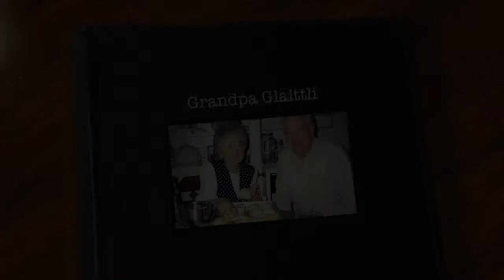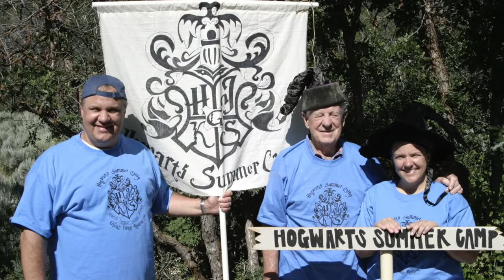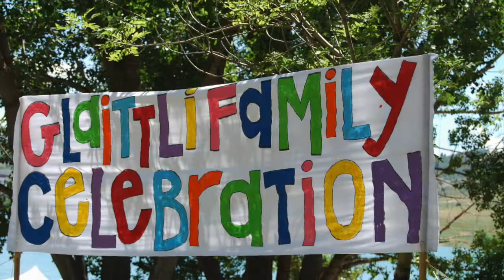Grandpa Glaittli Viewing Video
Collection of photos of family and Grandpa.